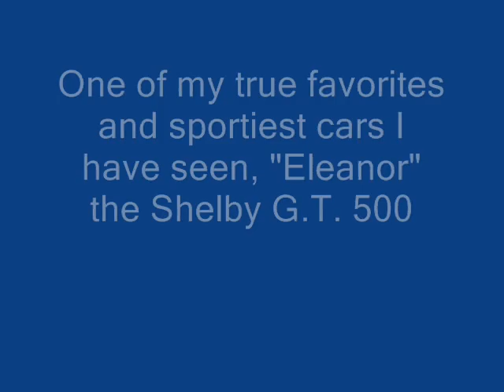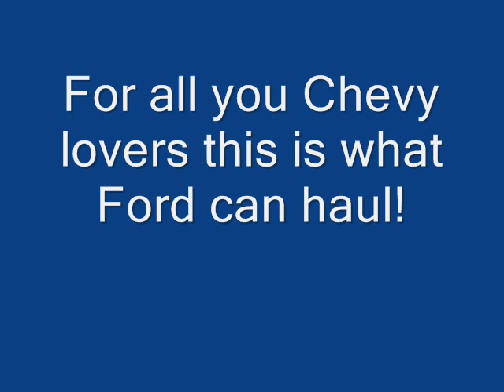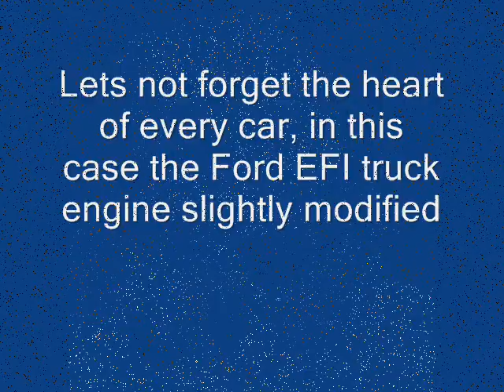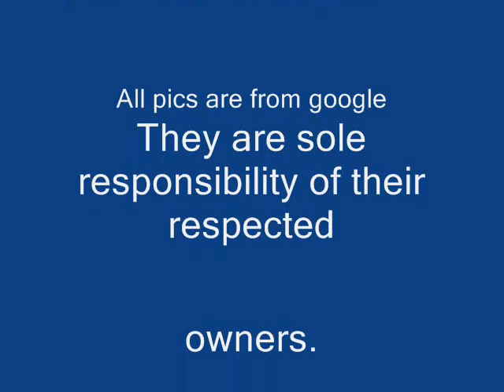Ford Tribute Video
A tibute to my favorite car company Ford using pictures, from Google, of the vehicles that I like. All pictures are sole responsibility of their respectful owners. The song is Lee Greenwood: Proud to be an American